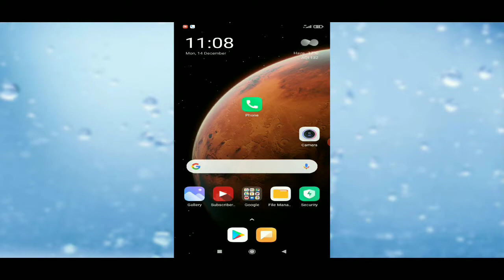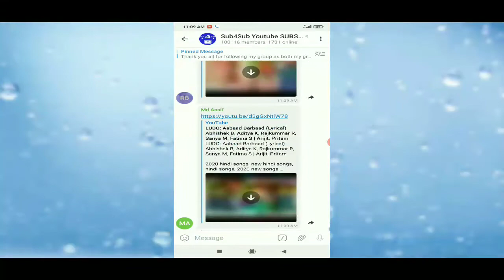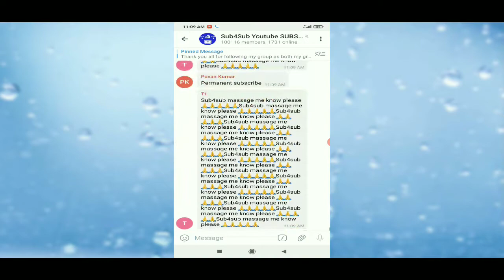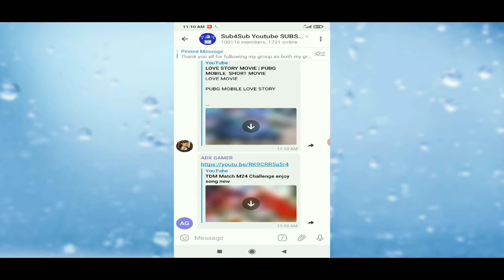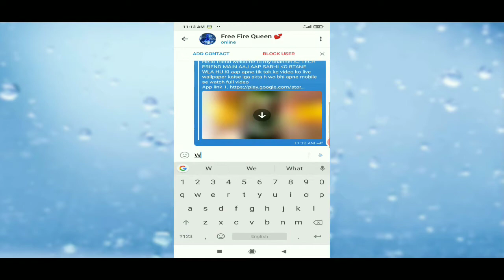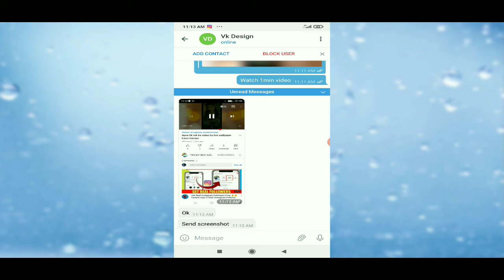How to gain subscriber on YouTubeHow to gain Views on YouTube4000 watch hour and 1000 SUBSCRIBER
Spreading gyan
ishan monitor
cyber baba
how to grow youtube channnel
small youtuber
doston aaj ki is video mein maine aapko yah bataya
karen YouTube video viral kaise karen YouTube video
par jyada views kaise laye YouTube video jaldi viral kaise
karen YouTube mein kaise hota hai how to increase
kaise badhaye 2021 mein channel grow kaise karen
complete detail mein aapko bataya hai

youtube channel in telugu
youtube channel free
youtube channel with app

youtube watch time hack
youtube view hack

Channel
TRICKY BOY SATYAM
Video Ke Top Par Tag Kaise Lagaye/You Tube video Par Tag kaise Lagaye/Tag kis Tarah Lagaye video par
FAUG FAUGGame FAUGTrailerFAUG Official Trailer Launched | FAU-GGameplay, Release & Launch Date
HOW TO GET MORE VIEWS AND subscribers On YouTube For Free
How to link you tube and instagram account with tik tok
HOW TO GET MORE VIEWS AND SUBSCRIBERS ON YOUTUBE/HOW TO GET FAST REAL SUBSCRIBER AND VIEWS YOUTUBE